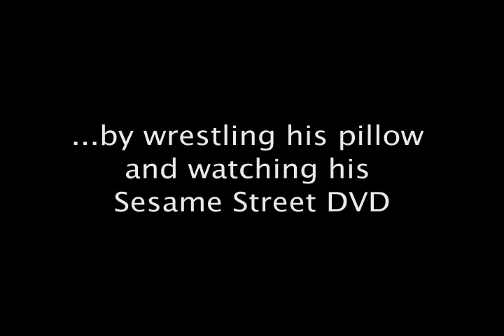Crib Wrestling!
I'm  not sure what prompted this, but Tony decided to go Ultimate Warrior on his horsey pillow (tail ripped off) while watching his Seasme Street DVD. I only shot five minutes, but this went on for some time! The last gasp of energy before bedtime.